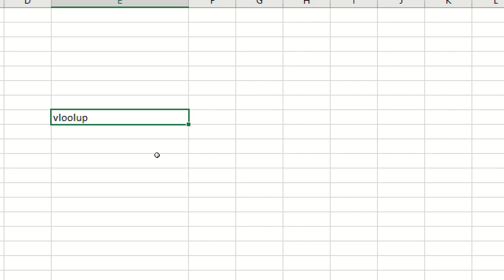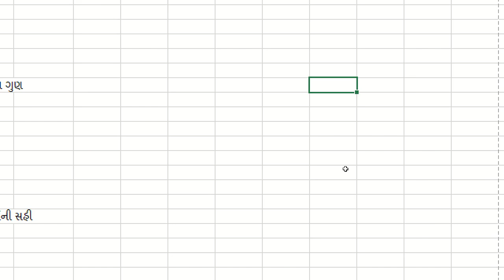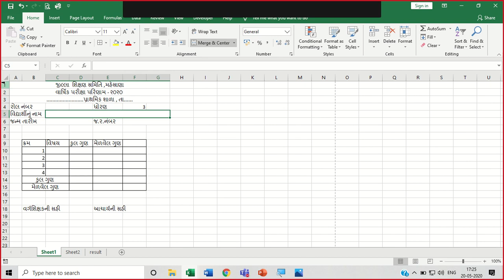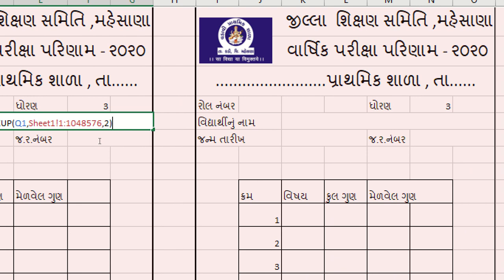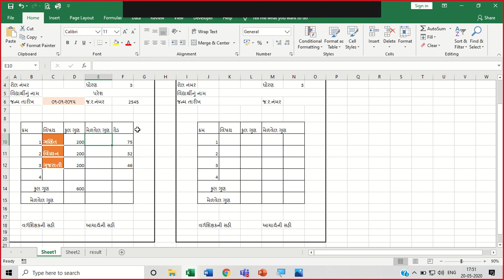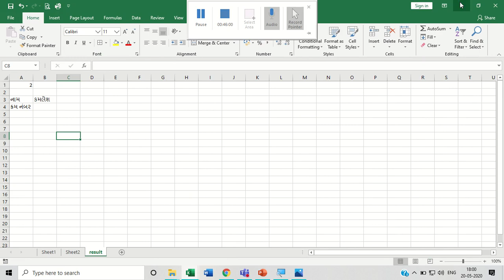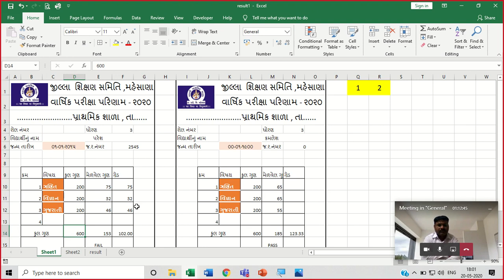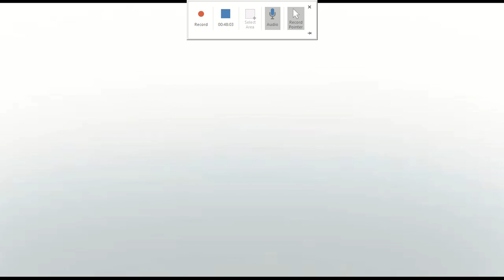Microsoft Excel || VLOOKUP || Model Table || In Detail For Beginners || In Gujarati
In this video I describe about vlookup formula in excel. I hope u will undertand it .